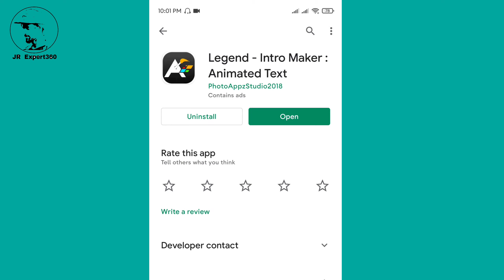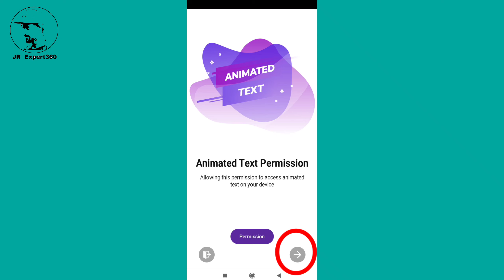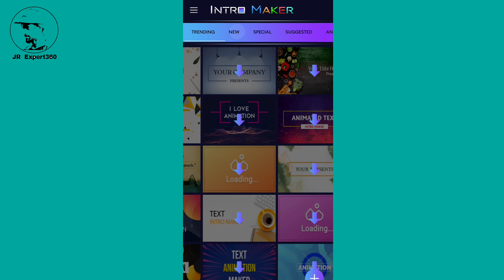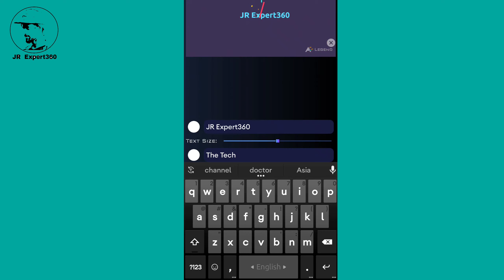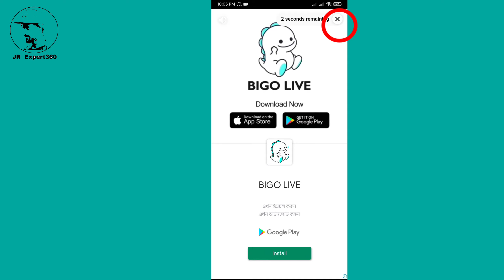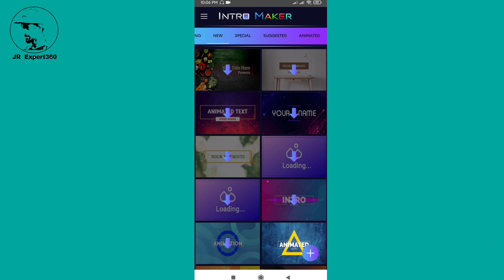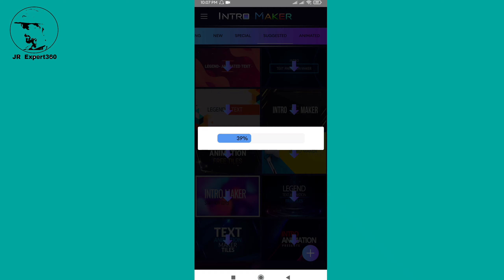Best INTRO-Making Apps for your YouTube Videos | Specially Make Intro for Android Smartphone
Best INTRO-Making Apps for your YouTube Videos | Specially for Android Smartphone

 শিক্ষামূলক বিভিন্ন  ভিডিও দিয়ে "J R   E x p e r t 360 " চ্যানেলটি বানানো হয়েছে। আশা করি সবার ভালো লাগবে।

OUR INFORMATION